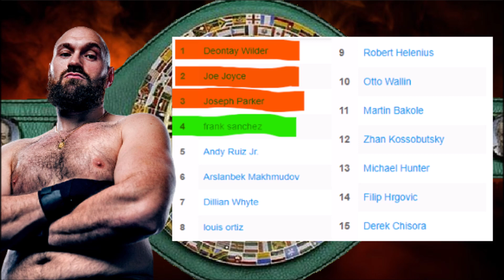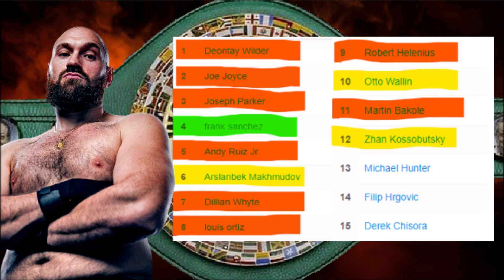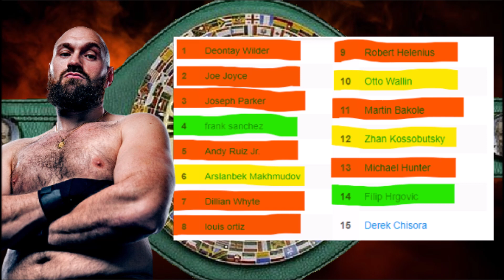Tyson Fury SHORTLISTED OPPONENTS while he waits for Oleksandr Usyk!!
Boxing News: Tyson Fury SHORTLISTED OPPONENTS while he waits for Oleksandr Usyk.

Source for this story: My own thoughts.